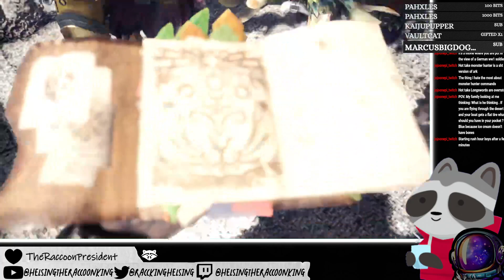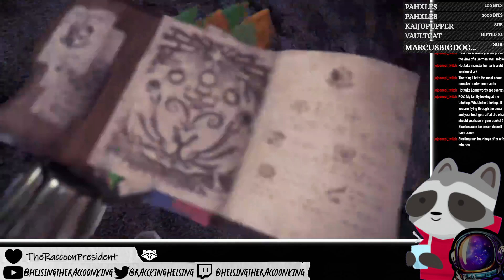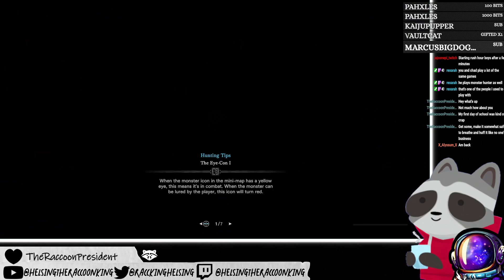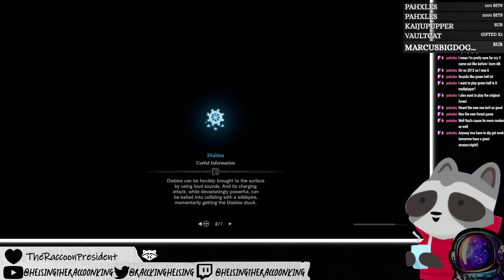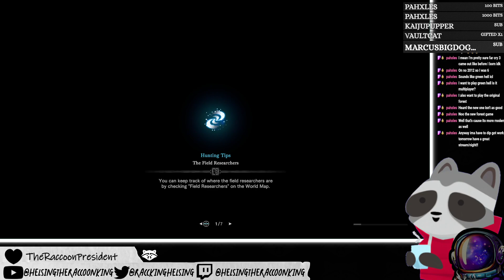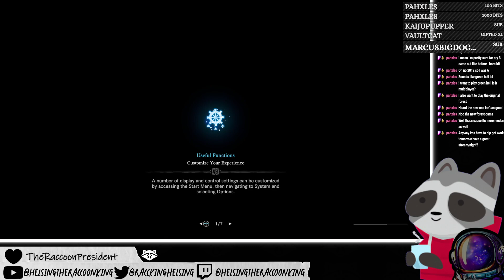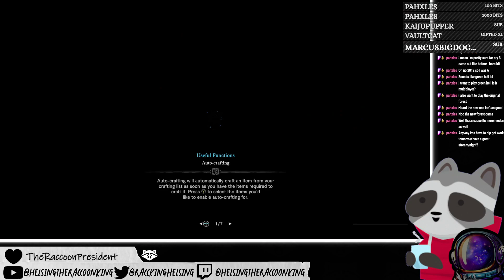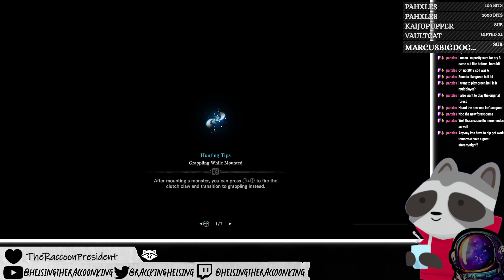Hurling a giant piece of metal around for fun. | Monster Hunter: World